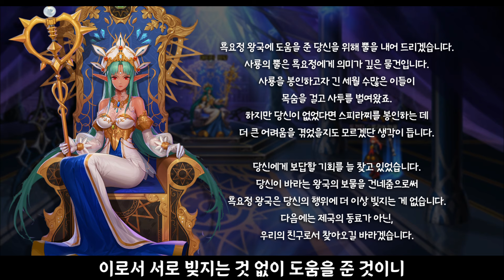[DNF스토리] 4. 여긴 왜이렇게 춥나요? 스톰패스로 갔더니...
편집 : 멍파치